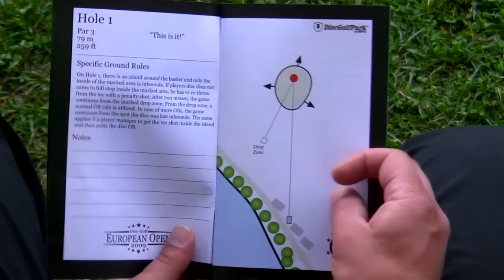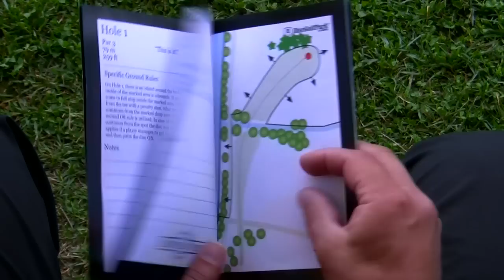lcgm8 Disc Golf - Presidents Cup 2009 pt1.mp4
Welcome back to watch Presidents Cup, which held a day before European Open 2009 Disc Golf tournament competition started. Europe vs. USA and both teams have 4 men and 2 women. First half of the course will be played as individual best shots. Second half is match play between numbered players. Holes 1 to 9 lowest score gets 4 points to his/her team. Fourth lowest score gets zero points to his/her team. First half we follow players: Nathan Doss, Avery Jenkins team USA. Jesper Lundmark, Markus Källström team Europe. Second half we'll be seeing Ken Climo, David Feldberg team USA. Timo Pursio, Karl Johan Nybo team Europe. JR filmed also womens game play and we'll be seeing later some nice slow motion caps. Cam:Canon HG20. Video bitrate 20-24MBit 720p.